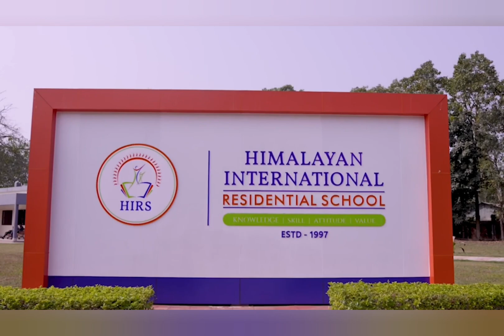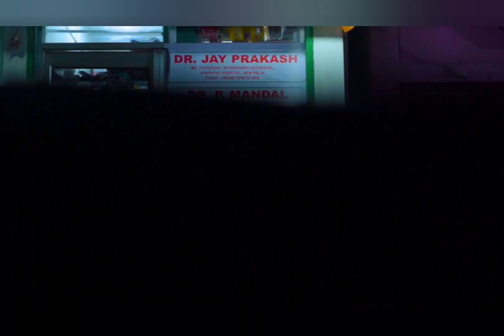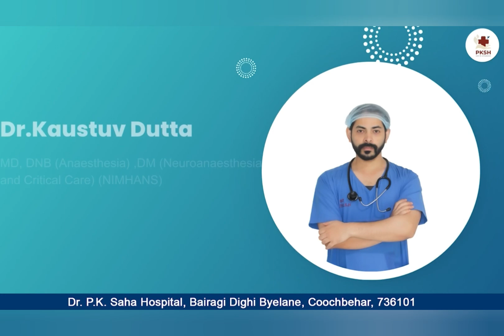तुरसा नदी में बह गये दो बच्चों के साथ दुखद घटना घटी.